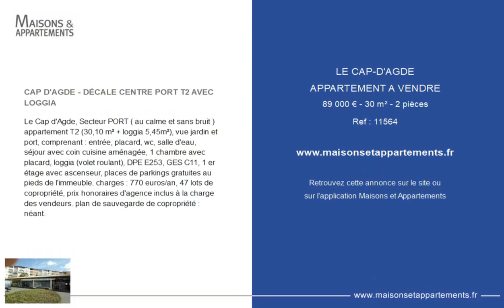LE CAP D'AGDE - APPARTEMENT A VENDRE - 89 000 € - 30 m² - 2 pièce(s)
Référence : 11564

CAP D'AGDE - DÉCALE CENTRE PORT T2 AVEC LOGGIA

Le Cap d'Agde, Secteur PORT ( au calme et sans bruit ) appartement T2 (30,10 m² + loggia 5,45m²), vue jardin et port, comprenant : entrée, placard, wc, salle d'eau, séjour avec coin cuisine aménagée, 1 chambre avec placard, loggia (volet roulant), DPE E253, GES C11, 1 er étage avec ascenseur, places de parkings gratuites au pieds de l'immeuble. charges : 770 euros/an, 47 lots de copropriété, prix honoraires d'agence inclus à la charge des vendeurs. plan de sauvegarde de copropriété : néant.

Cette annonce vous est proposée par l'agence AGENCE OCEANE IMMO.

|2317098|